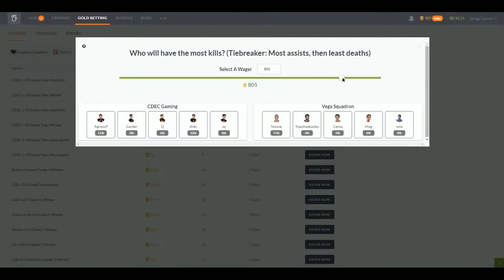NaVi vs Pries, BTS SERIES EU CUP, Game 2